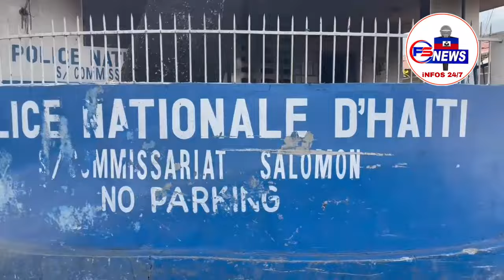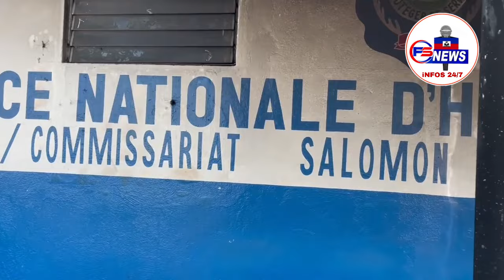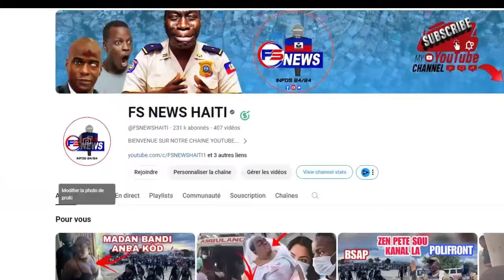Lanmò San Jou Achte Boudal nan Men Pèp la, Kenya Bay Ariel yon Gwo Souflèt, Diare Pran Andre Michel